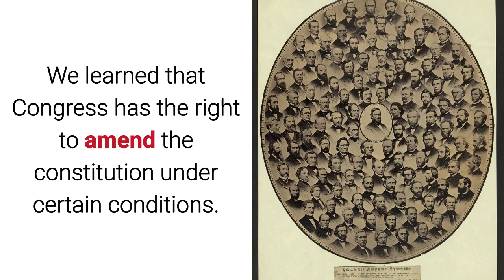🛠 Learn English Words - AMEND - Meaning, Vocabulary Lesson with Pictures and Examples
What does Amend mean? Learn the meaning of Amend as we define this advanced vocabulary word with a simple definition, pictures, example sentences, English pronunciation and audio.

Amend definition (verb) to make better

Amend pronunciation: uh-mend

Examples of Amend in a sentence:

1. Chris said that he would amend the bill before the year’s end due to the public outcry.

2. We learned that Congress has the right to amend the constitution under certain conditions.

3. Martha's heirs argued that she was forced to amend her will as it was done under duress.

4. The juvenile told the judge that he would amend his ways and contribute to the betterment of society.

5. After proving that I was truly born on a different date, they agreed to amend my birth certificate.